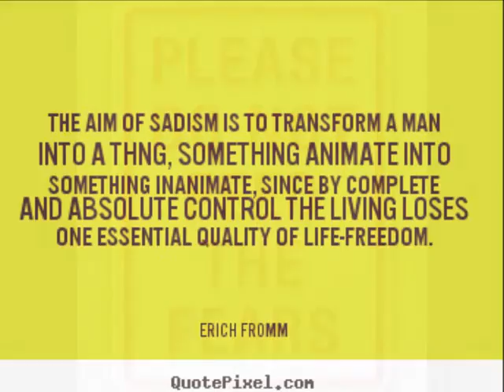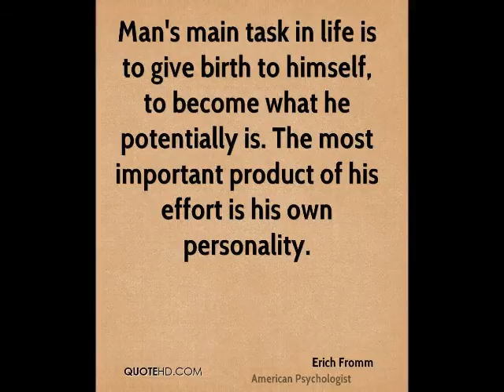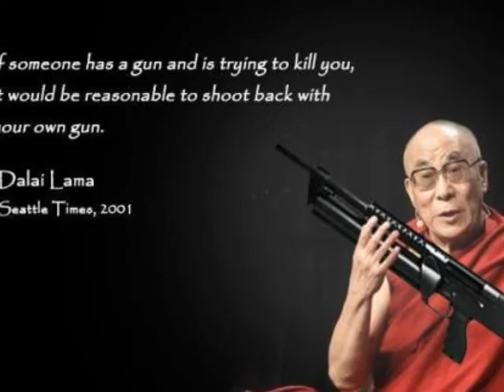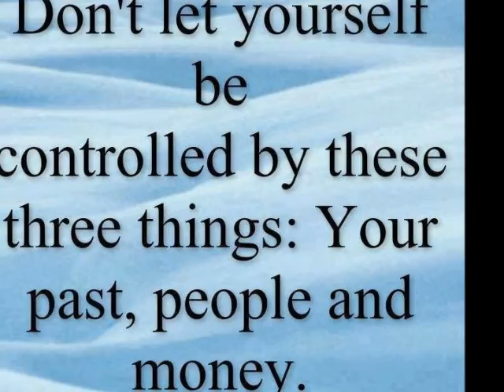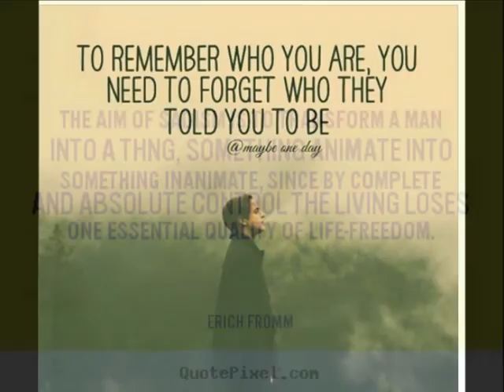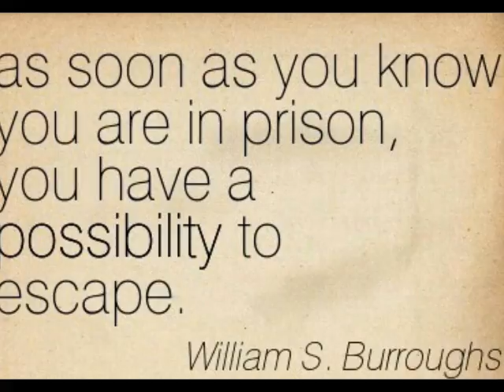Media Echos - Logans Run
The audio from the video was taken from Media Echos - Soundscapes, TonePoems and Mashups based on past Media Voices like MLK, Churchill, Dahl, Bradbury, Twilight Zone, Logans Run, Soylent Green, and More!